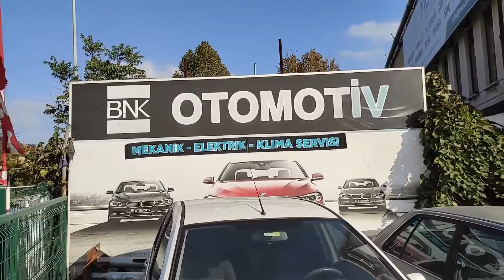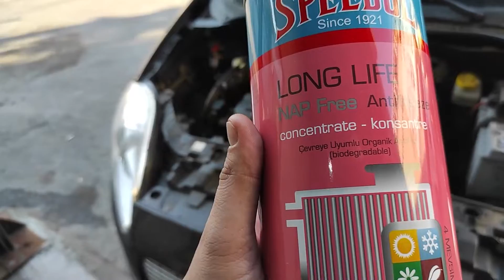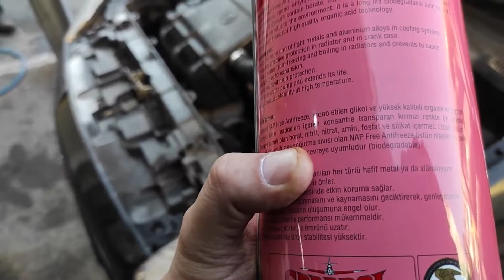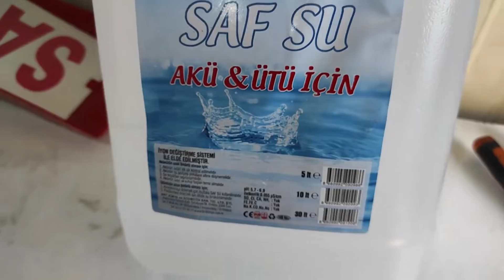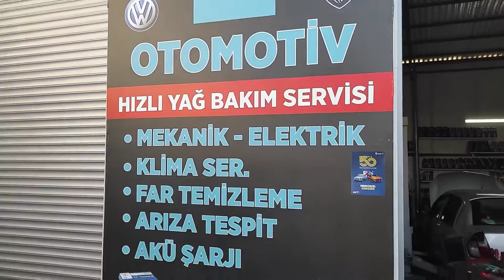MOTORUNUZDAKİ KATİL YANLIŞ ANTİFRİZ OLABİLİR